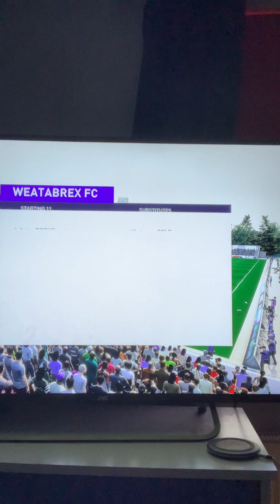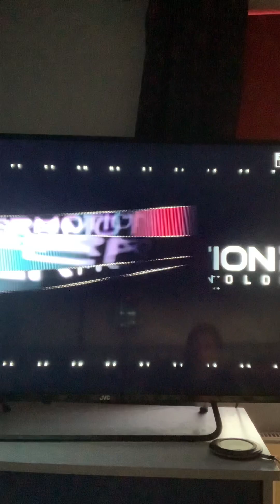The Weat V Norwich - Extended Highlights